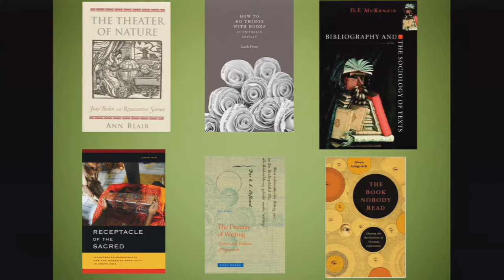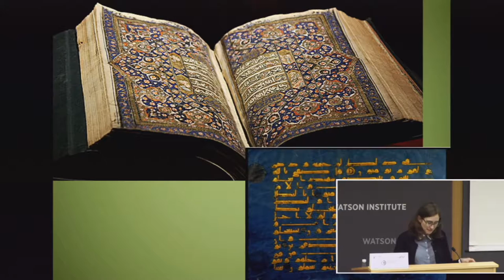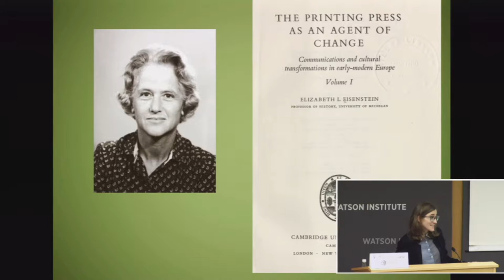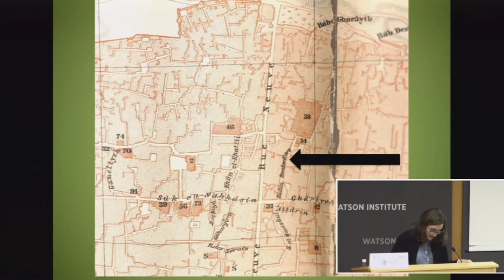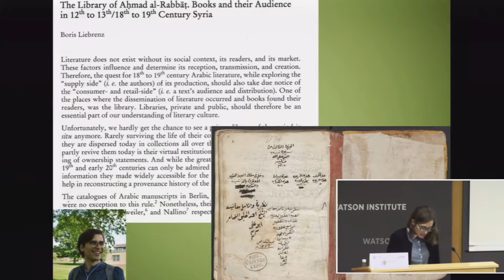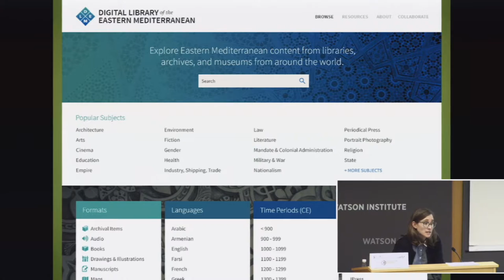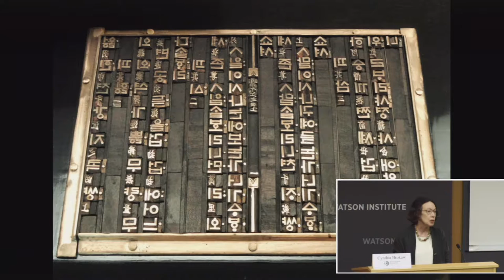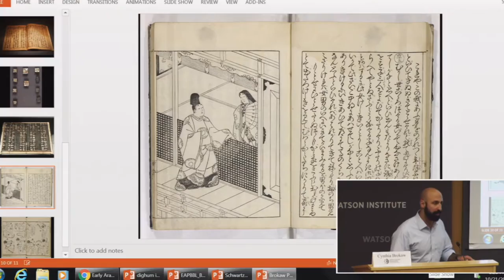Digitizing Early Arabic Printed Books: A Workshop - Session 2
Skip ahead to main speaker at 1:24

This recording includes:

12:00 PM – 1:30 PM: Talk by Dr. Kathryn Schwartz (Digital Library of the Eastern Mediterranean, Harvard University) on the topic “Towards a New Book History of the Modern Middle East”. Discussant: Dr. Cynthia Brokaw (Brown University, History Dept.)

1:30 PM -2:00 PM: Discussion and concluding remarks.

The Digital Islamic Humanities Project, a signature initiative of Middle East Studies at Brown University, is pleased to announce its annual scholarly gathering: a workshop on the topic of print culture in the early modern and modern Middle East. The archive is based on A. G. Ellis’s catalog of the British Library’s collection of early printed materials from the Arabic-speaking world, and contains approximately 2.5 million pages from historic books on diverse genres, including literature, law, mathematics, medicine, geography, and other topics.

The workshop will include a featured lecture entitled “Towards a New Book History of the Modern Middle East” by Dr. Kathryn Schwartz, Postdoctoral Fellow for the Digital Library of the Eastern Mediterranean at Harvard University.